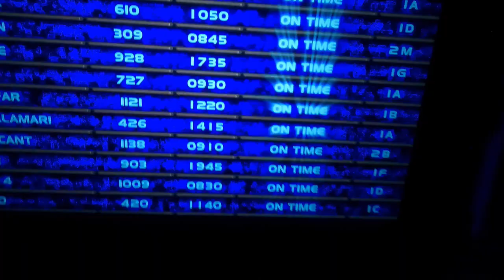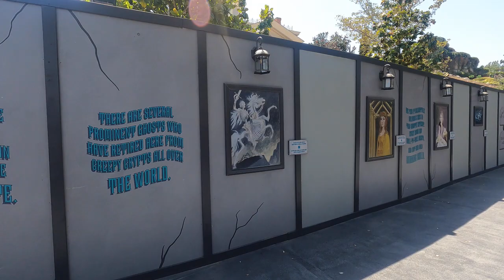Disneyland Walkthrough 2024